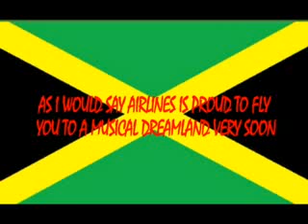From San Francisco To Jamaica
musical trip from the Pacific to the caribean